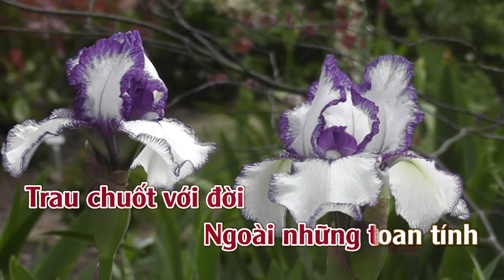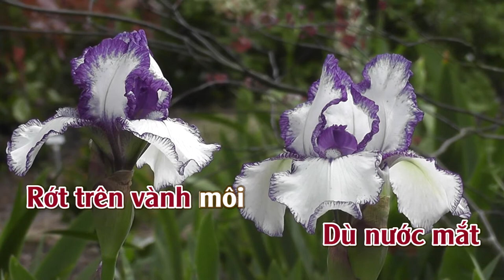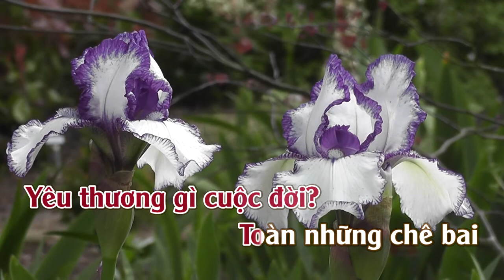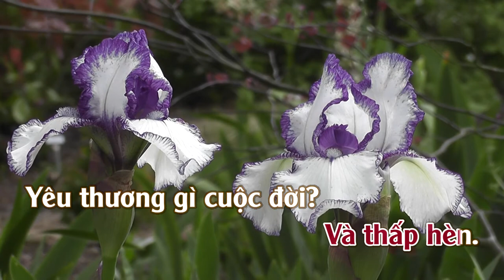Hãy Ngước Mặt Nhìn Đời | Karaoke | Tone | Nữ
Hãy Ngước Mặt Nhìn Đời (Cười Lên Đi Anh Ơi)